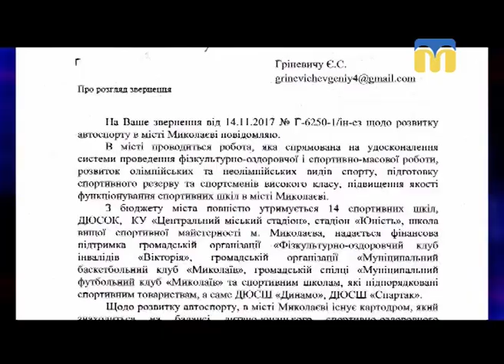12.11.2018. Новини. 07:30